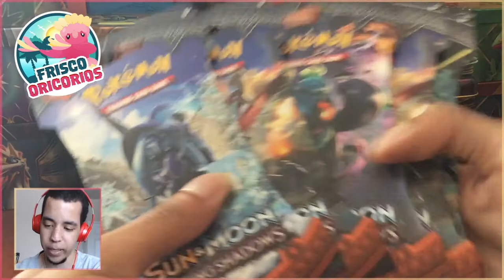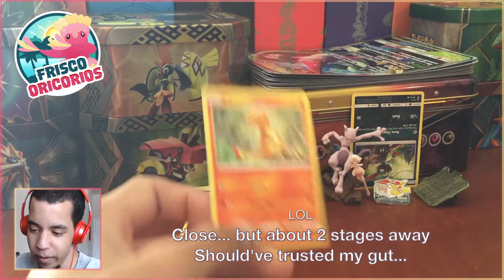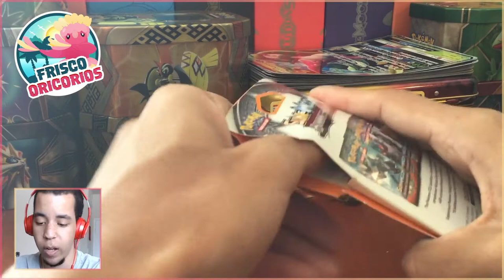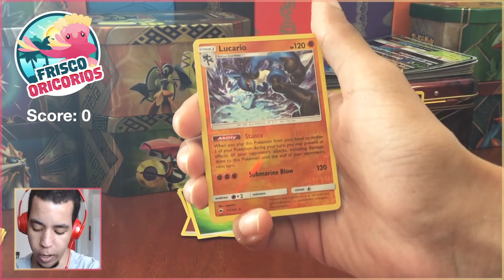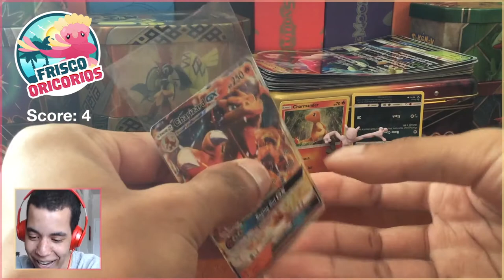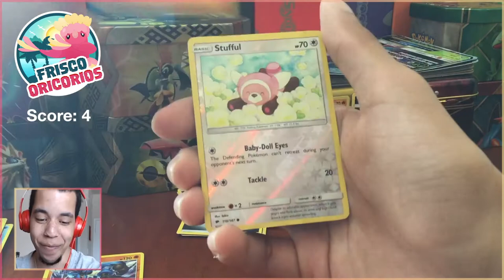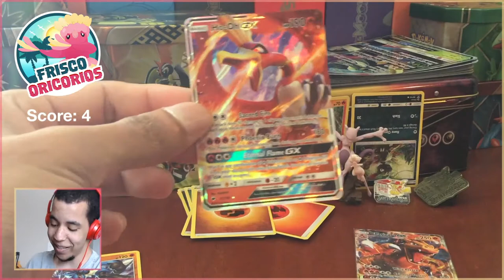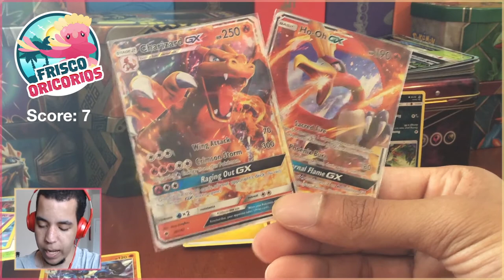FRISCO ORICORIOS ENTER THE BATTLE! - Pokémon TCG - ABitOddish Battle Rumble w/ Domin0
..and exit the battle just as quickly LOL

Still some great pulls!

Come watch me stream on Twitch!